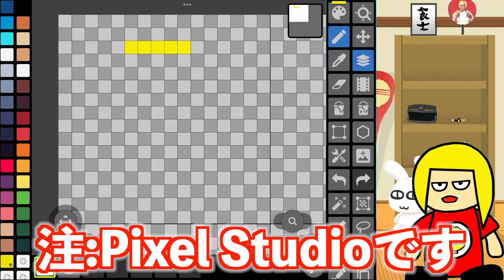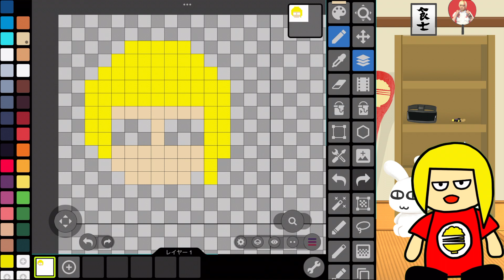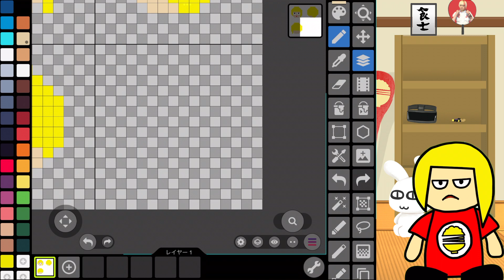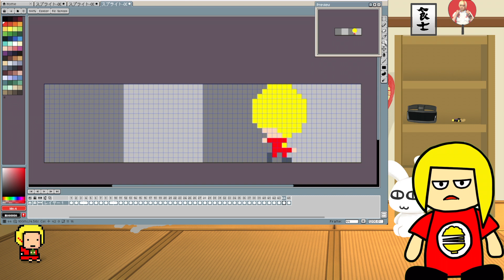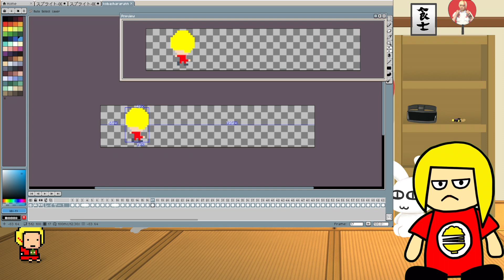【ファミコン】ドット絵を描いてみよう【ピコピコ】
おじさんはみんな大好き
ドット絵に挑戦してみよう！